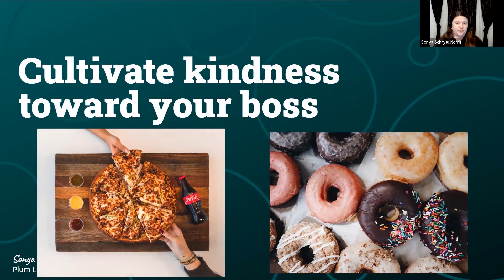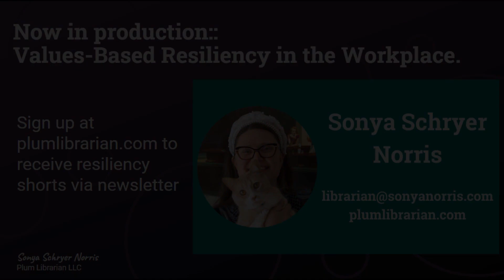Building Optimism - Pizza and Donuts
Plum Librarian LLC provides quality online learning for library workers and career librarians.  Topics include: Values-based Resiliency in the Workplace and eAccessibility in the digital world. Our catalog continues to grow!

Plum Librarian LLC - Creating Online Learning for Library Staff